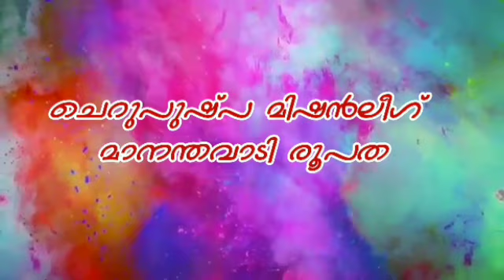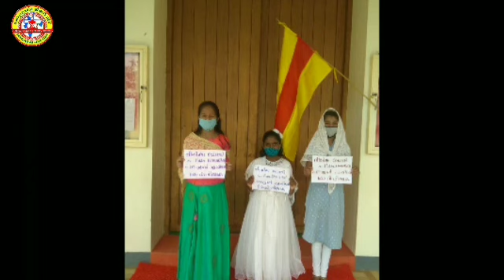"എന്താണെന്നറിയില്ല മിഷൻലീഗിനെ എല്ലാവർക്കും ഭയങ്കര ഇഷ്ട്ടമാണ്"....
പ്രേഷിതാത്മ 2020 മിഷൻ ഞായർ ആഘോഷവും ഫാ. സ്റ്റാൻ സ്വാമി പ്രധിഷേധ കൂട്ടായ്മയും...